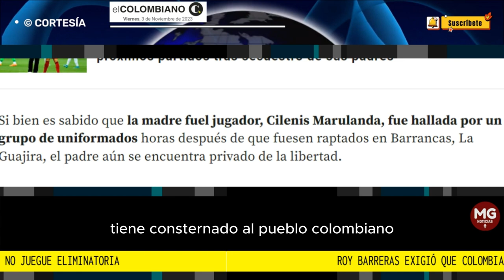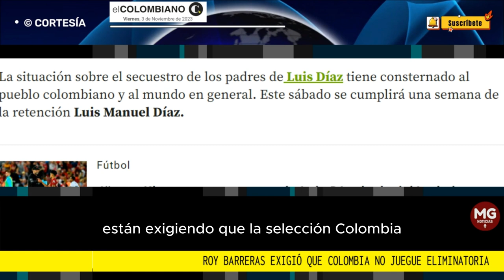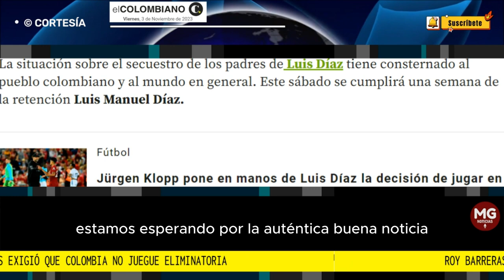🎯 POLÉMICA POR PROPUESTA DE ROY BARRERAS A LA SELECCIÓN COLOMBIA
Ante este hecho, el embajador de Colombia en Reino Unido señaló a través de su cuenta de X (antes Twitter) que desde dicho territorio están exigiendo que la Selección Colombia no juegue los partidos de Eliminatoria sino liberan al padre de Lucho.
EL COLOMBIANO